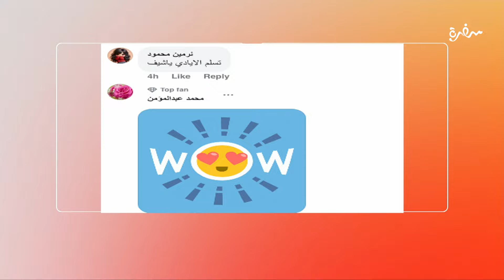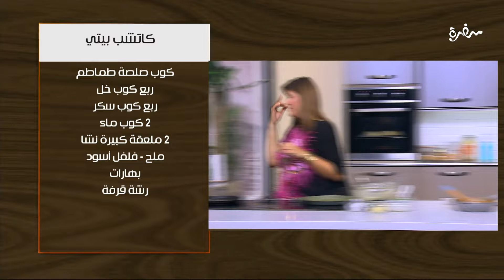وردات الجلاش - مسقعة بالهريسة - جبنة مطبوخة بالكاتشب البيتي | اتفضلوا عندنا |حلقة كاملة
طريقة عمل وردات الجلاش - مسقعة بالهريسة - جبنة مطبوخة بالكاتشب البيتي  مع غادة جميل في اتفضلوا عندنا | 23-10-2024